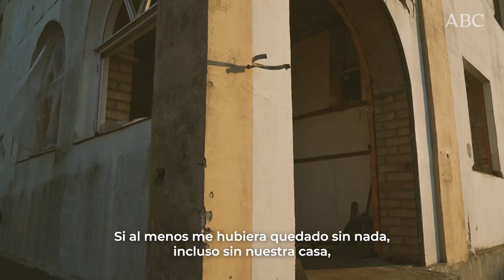LOS QUE SE QUEDARON EP 5 | Natalia Masnychenko, la viuda de Bucha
«Me llamo Natalia Masnychenko y estamos en Bucha, provincia de Kiev, la ciudad más bonita de Ucrania, el lugar por donde pasaban todos mis planes de futuro... Hasta que a las diez de la mañana [del 24 de febrero de 2022] llegaron los helicópteros rusos, treinta o treinta y cinco, no recuerdo bien... Empezaron a disparar, un horror». Así comienza su estremecedor relato esta viuda ucraniana, madre de dos hijos y joven abuela, a la que se le detuvo el reloj de su plácida existencia hace justo un año. «Ese día jamás lo olvidaré –recuerda a ABC–, ni tampoco el 3 de marzo, cuando asesinaron a mi marido».